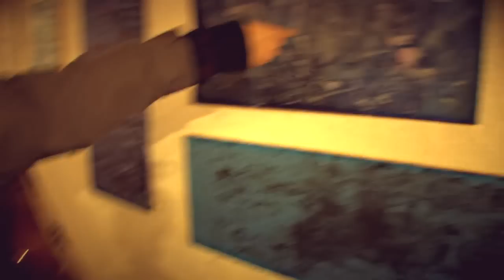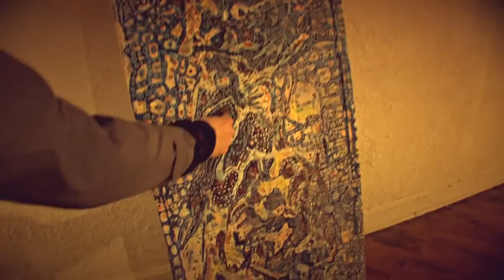CultOurvators-Featuring Cohen Asher @ Stupid Easy Gallery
Cohen Asher walks us through his art works.

M.m.p. Hurley-CultOurvators